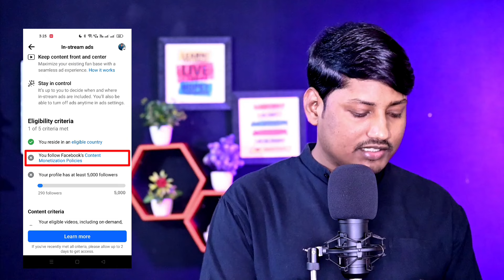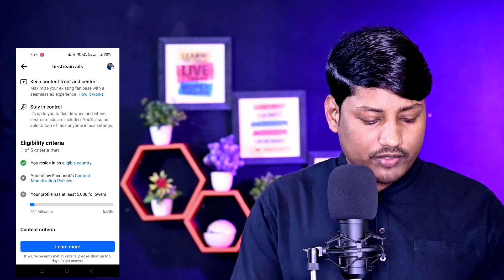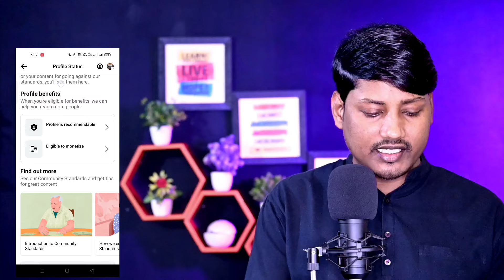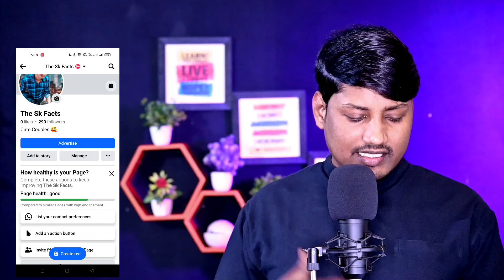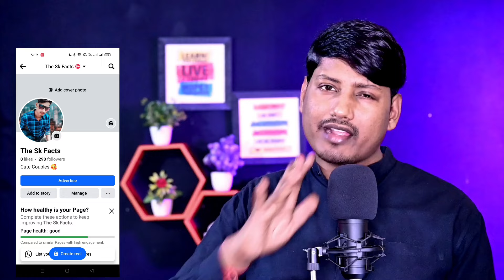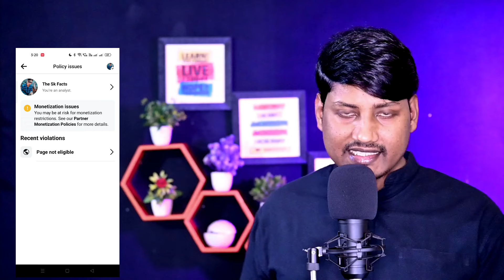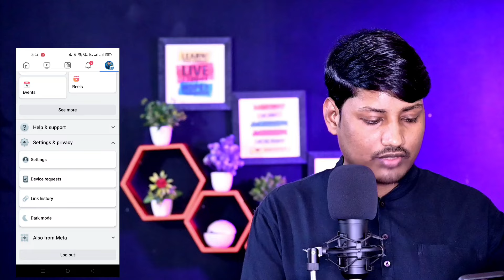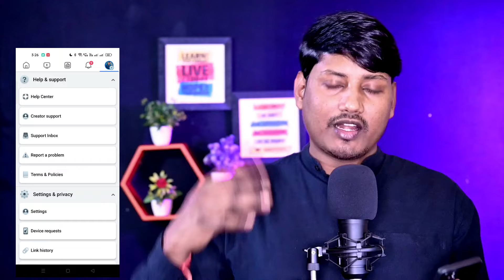Facebook content monetization policies issue | facebook content monetization policies kaise hataye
Facebook content monetization policies issue | facebook content monetization policies kaise hataye 2024 😱

facebook content monetization policies issue kaise hataye 2024,